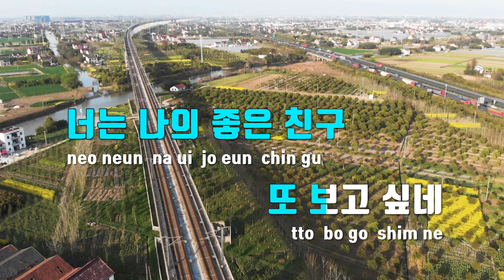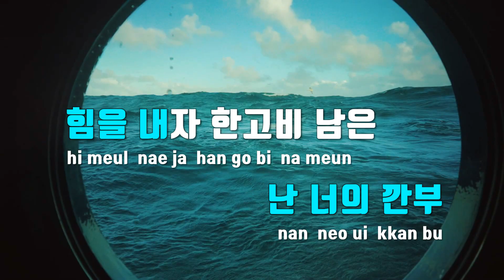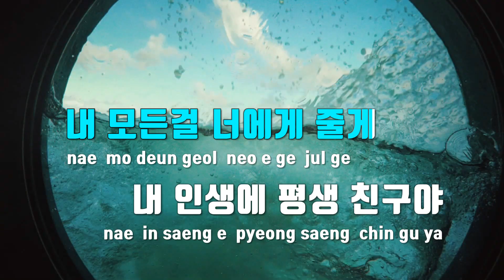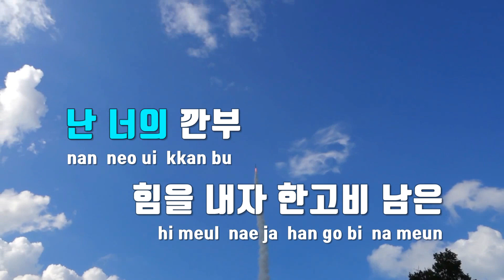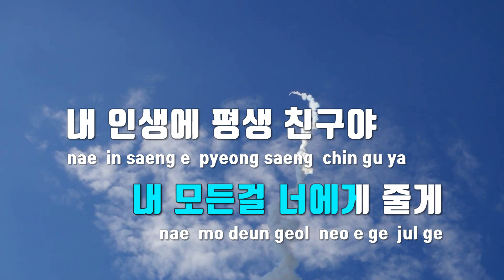[TJ노래방] 깐부친구 - 안훈 / TJ Karaoke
깐부친구  --  안훈